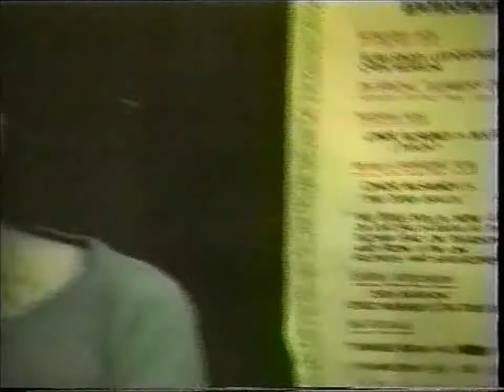The Dogs Bollix at Murphys 1993 - Seven Drunken Nights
Who left the rolling pin upon the bed, where my old one should be?